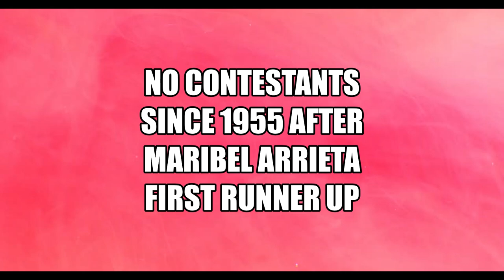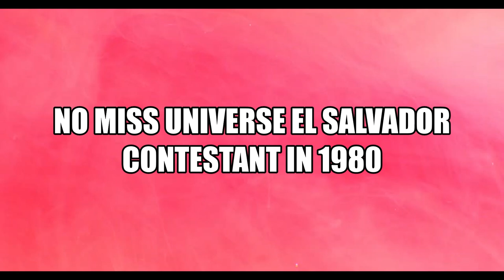Miss Universe EL Salvador Contestants in Miss Universe from 1972 to 1979